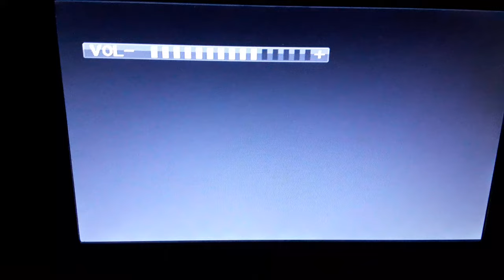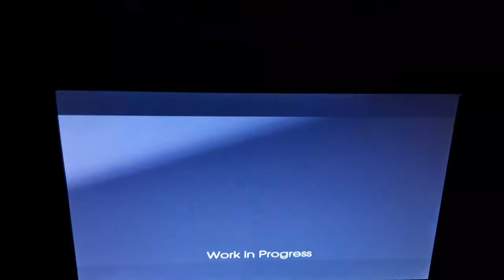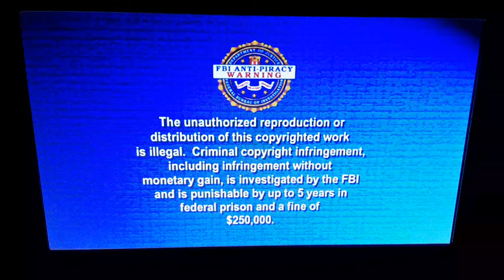Opening To Madagascar 2005 DVD (Widescreen Version)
hey everyone today I'm going to be doing the opening of Madagascar so enjoy the opening and sorry if I have to turn down the volume because some of my family members are sleeping so anyways guys enjoy the opening.